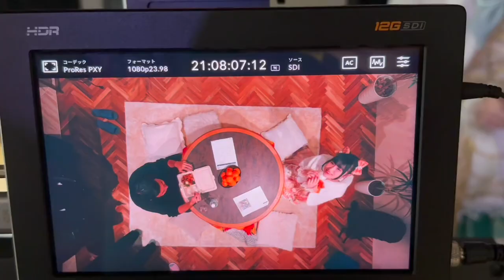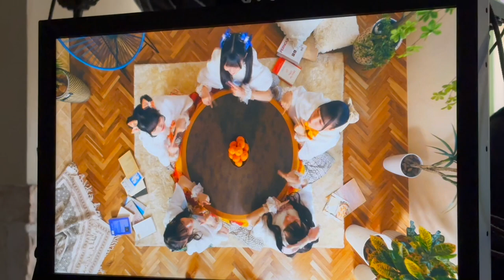太陽と踊れ「推しクラまんじゅう」MV Making Video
太陽と踊れ 3rd Digital Single「推しクラまんじゅう」
Words & Music:前山田健一
Arrangement：藤原燈太
Recording & Mixing Engineer：清宮光貴(prime sound studio form)
Recording Studio：Higashi-Azabu Studio
Mixing Studio：prime sound studio
Coordinator：矢野陽平(FiveEighth)

Director :  櫃田峻平

Cinematographer :名平祐規
1st AC : 峯川龍
Lighting Director : 山田拓実(SHUHEI inc.)
Lighting Assistant : 飛田冨祐人

Production Assistant : 丸岡知恵(THINGS.)、柳下瑞貴、堀田惇貴
Production Manager : 齋藤工(THINGS.)
Producer : 佐藤広(THINGS.)